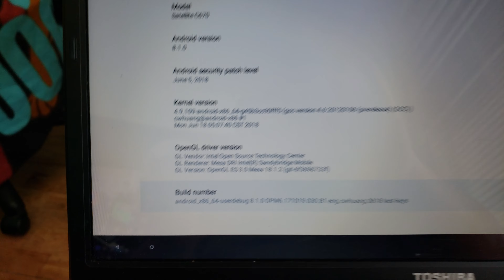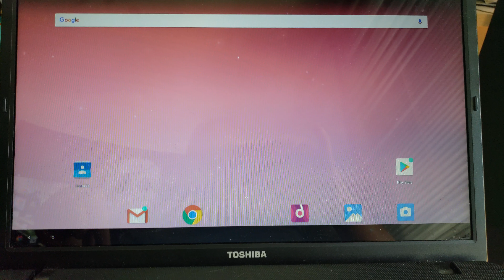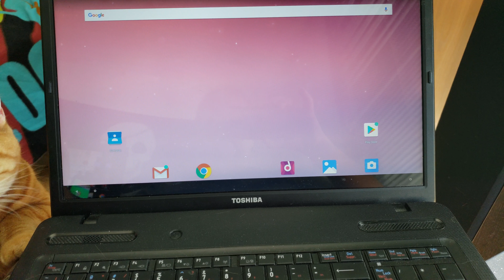Android Oreo 8.1 on your PC with Android X86 Project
This really works great in transforming your PC into Android device